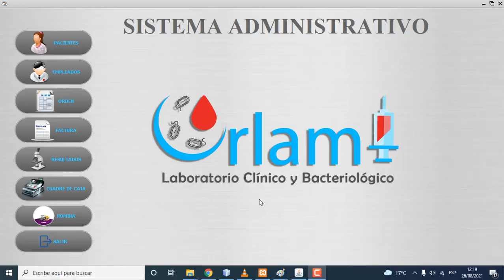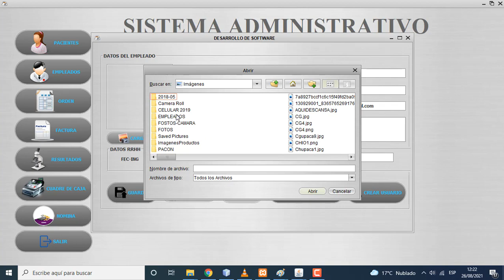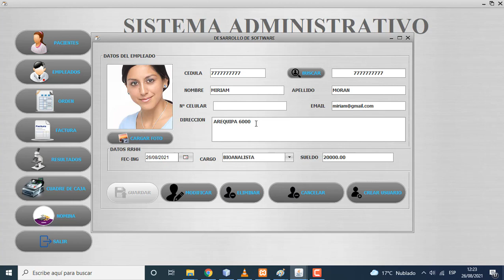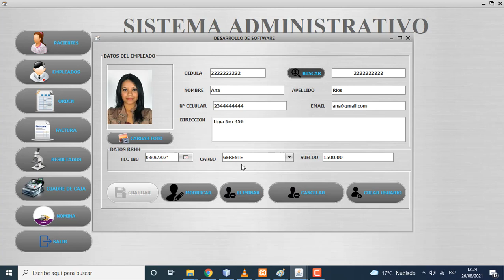Mantenimiento de la tabla Pacientes en Mysql usando Java.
Mantenimiento de la tabla Pacientes en Mysql usando Java. Manejo de imagenes.